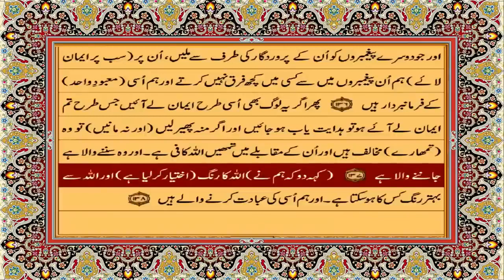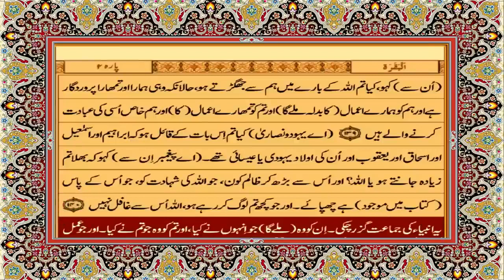Surah Baqrah Para/ juz 1 l Only Urdu Translation l Quran Recitation 560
para 1 urdu translation only
para 1 fast recitation
para 1 with urdu translation and
tafseer
para 1 quran
para 1 sudais
para 1 tarjuma
para 1 tafseer
para 1 tilawat
para 1 recitation
juz 1 shuraim
juz 1 mishary rashid alafasy
juz 1 tafseer
juz 1 with urdu translation
juz 1 quran
juz 1 fast recitation
juz 1 husain bhaisaheb
juz 1 farhat hashmi
juz 1 omar suleiman
juz 1 youth club
surah baqarah last 2 ayat
surah baqarah with urdu
translation
surah baqarah ki tilawat
surah baqarah ki akhri 2 ayat